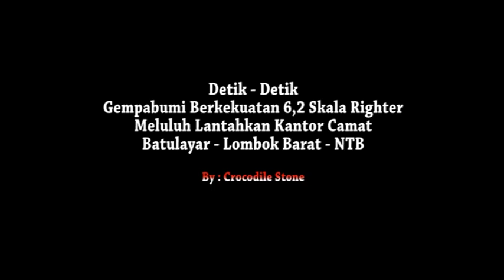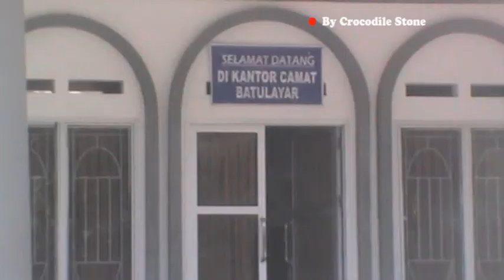Detik-Detik Gempa 6,2 SR Luluh Lantahkan Kantor Camat Batulayar Lombok Barat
Bencana gempa